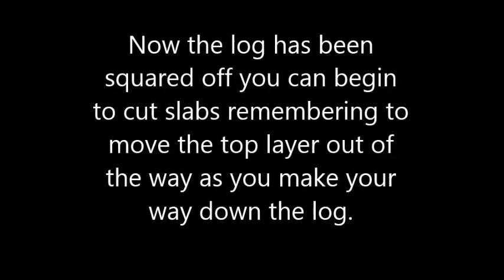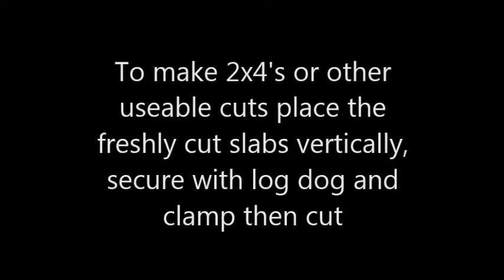Portable sawmill Squaring Off Log and other cuts GT26 SAWMILL band saw